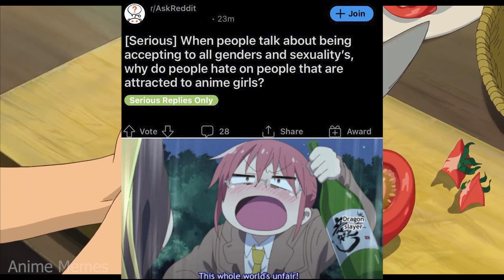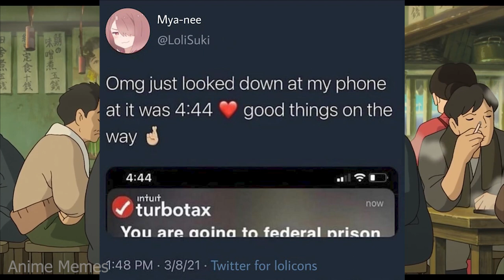ANIME MEMES ~ Tonikawa still wholesome